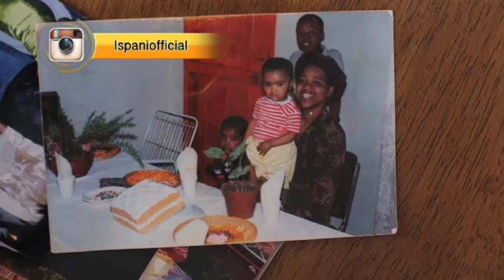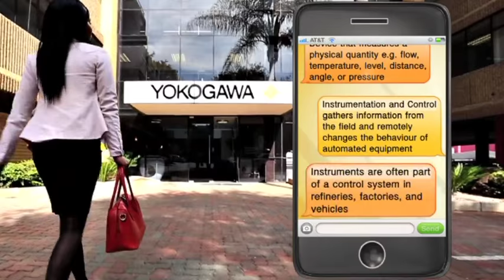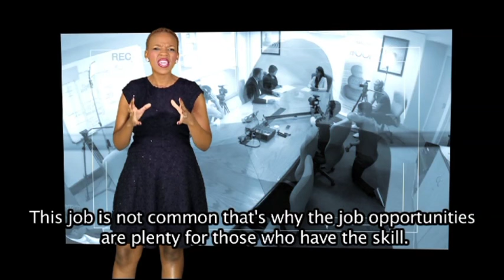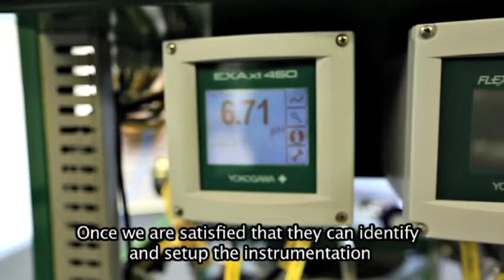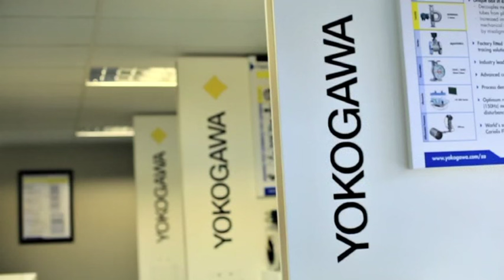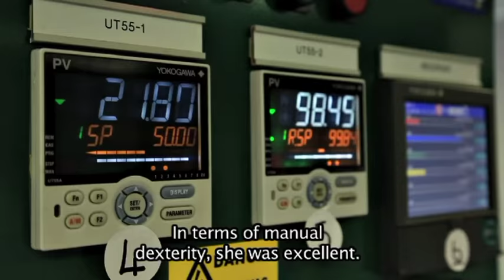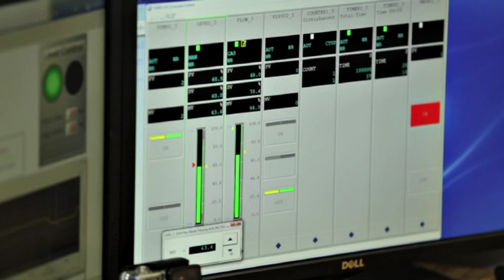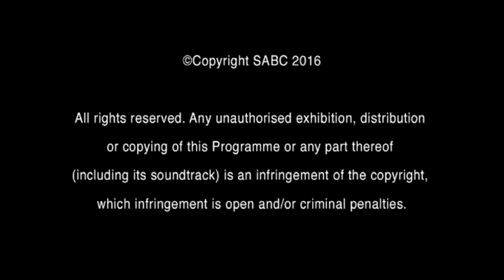iSpani 7 - Episode 10: Process control & instrumentation technician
Hustler Olivia Dlamini’s passion for Instrumentation started while she was still at  highschool. She was fortunate that her class were often taken to career exhibitions, which really helped her make important and valuable career decisions. There she became interested in the variety of measuring instruments used to monitor and control manufacturing and operational processes and the fine art (and science) of measurements and the control of process variables,  gathering information from the field and changing the field parameters to ensure optimum production.  Up to now, Olivia has taken a long and determined route to her ideal career and iSpani joins her as she applies for a position at industry leaders Yokogawa for the final steps into her future.

Catch iSpani Tuesdays at 13:30 on SABC 1. Every episode is repeated Thursdays at 23:00.